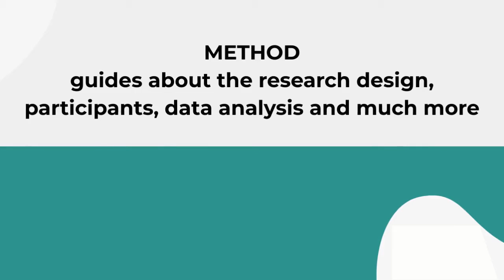Components of Research | Pattern of Research Paper | Important Parts of Research Paper